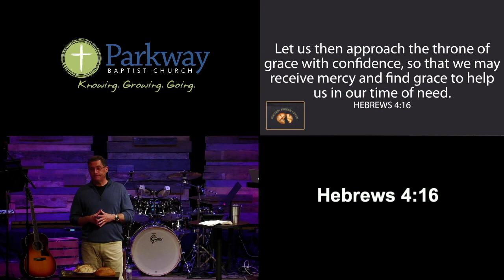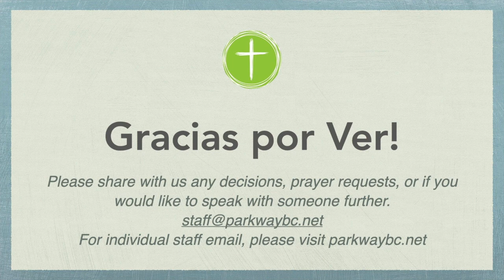Spanish Translation April 3rd HD 720p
Spanish- Blessed, Broken, Given week 4